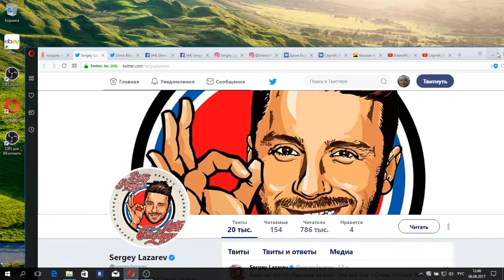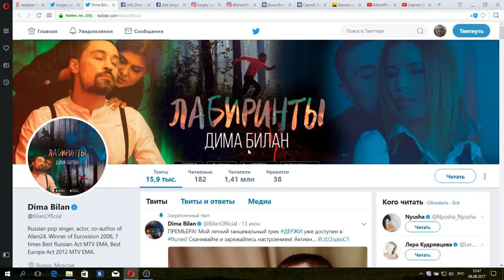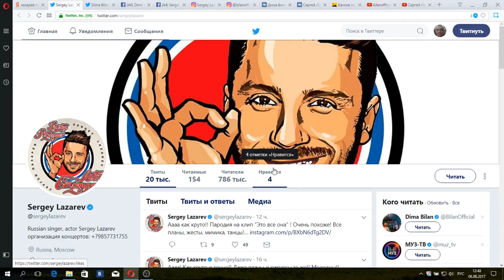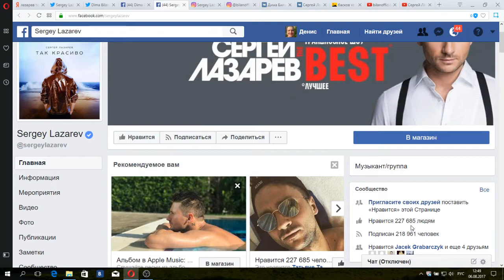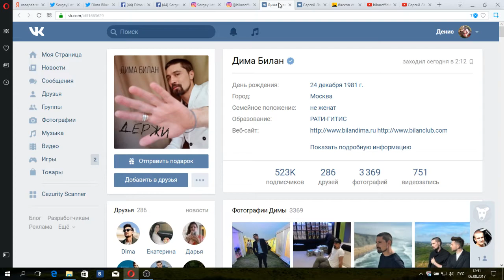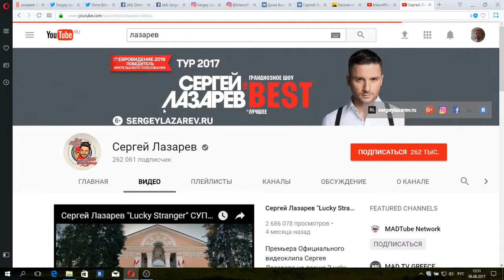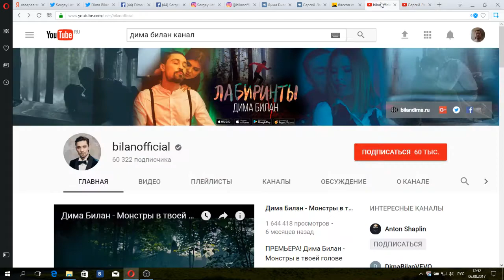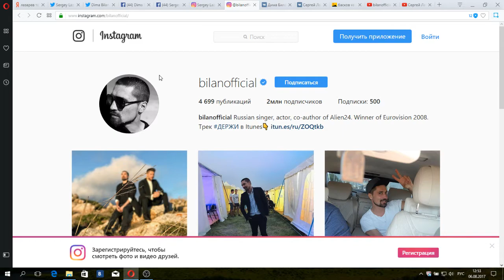Кто круче Лазырев или Билан?